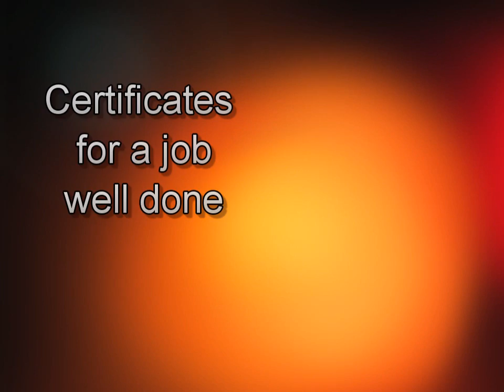OTA PSU DuBois Global Day of Service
PSU DuBois OTA students contribution to the OT Global day of service